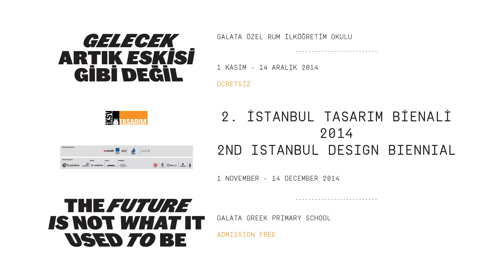2. İTB // Imagining our Shared Future, Atatürk Library. Alexis Şanal and Ali Taptık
2. İstanbul Tasarım Bienali //2nd İstanbul Design Biennial